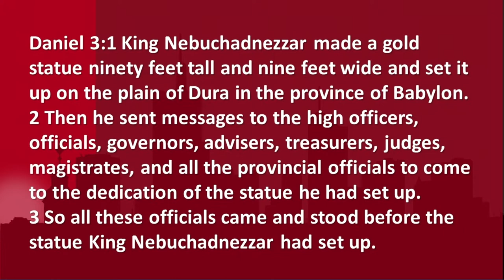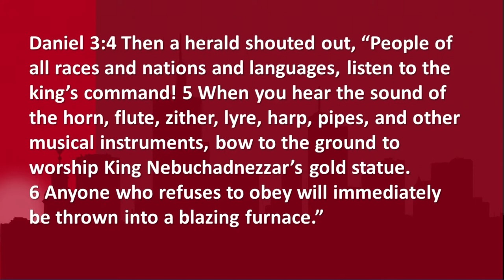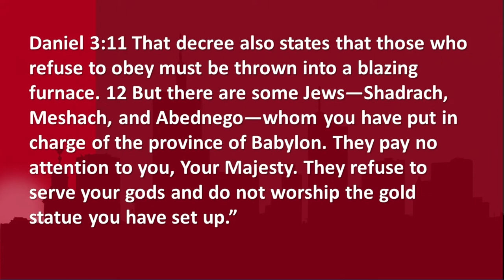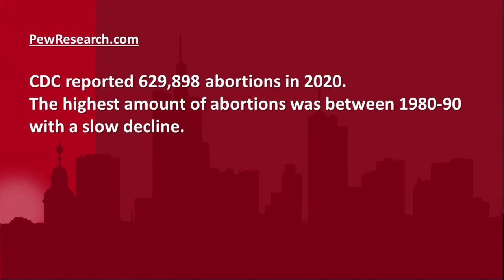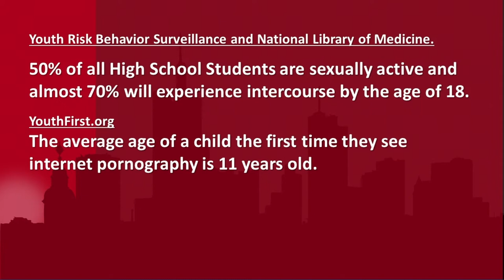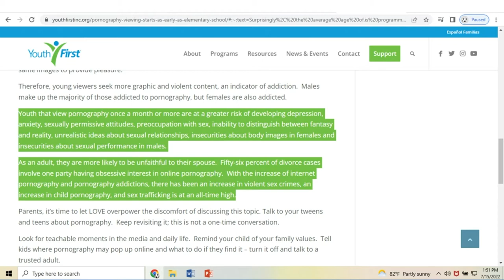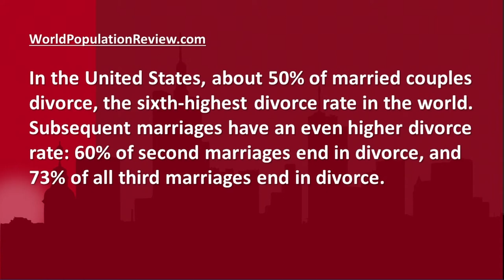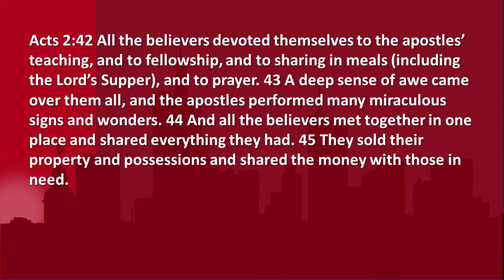Journey Ministries for 17July2022: Thriving In Babylon-Daniel 3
Journey Ministries - 17July2022 - Thriving In Babylon-Daniel 3

At Hahn Intermediate in Davison, MI with pastor Dave Weir